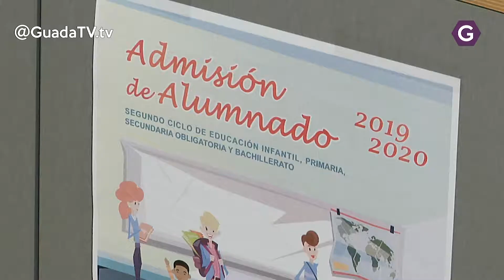Los padres tienen todo febrero para solicitar colegio para sus hijos